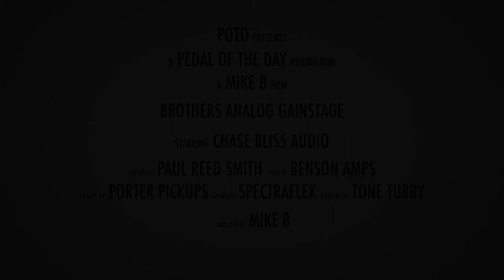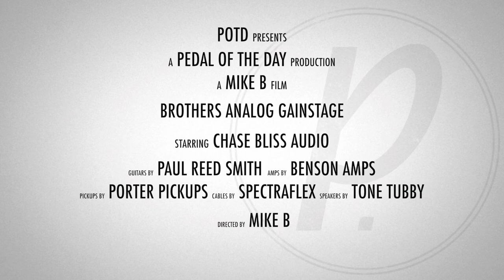Chase Bliss Audio Brothers™ Analog Gainstage Boost Overdrive Fuzz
This is a demo video of the Brothers™ Analog Gainstage Boost Overdrive Fuzz effects pedal from Chase Bliss Audio performed and produced by Pedal of the Day. for more effects pedal reviews and demos, and be sure to check out more of the videos here on our YouTube channel before you leave. Cheers!